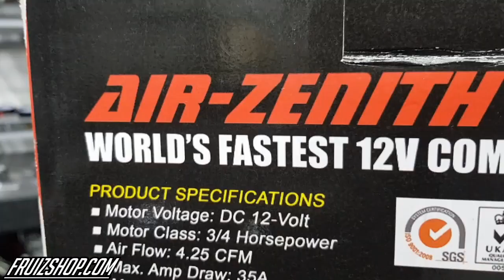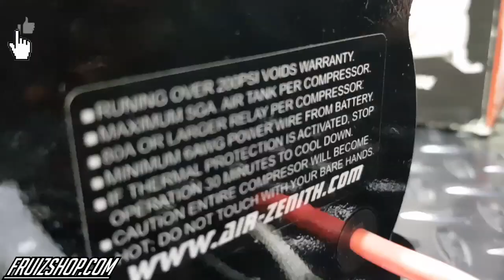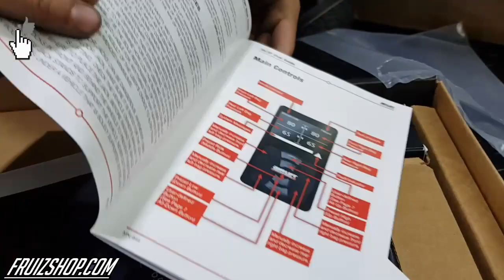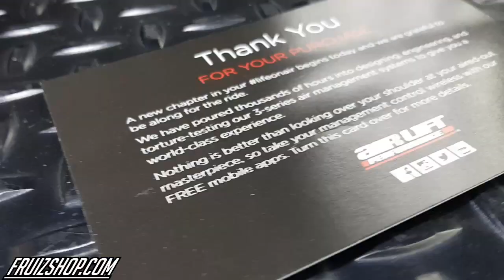SUSPENSION DE AIRE / TODOS ESTOS PRODUCTOS LOS VAMOS A COLOCAR EN NUESTRO PROYECTO / FRUIZSHOP.COM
ES HORA DE COMENZAR CON ESTA INSTALACION‼️
Mira todo lo que le vamos a colocar a nuestro vocho, esta sera una gran instalacion de suspension de aire en este vw😎
Todas estas piezas estan disponibles para envio inmediato a toda la republica mexicana e internacional📦
Para mayor informacion envia inbox o whatsapp al 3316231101 / 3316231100✅